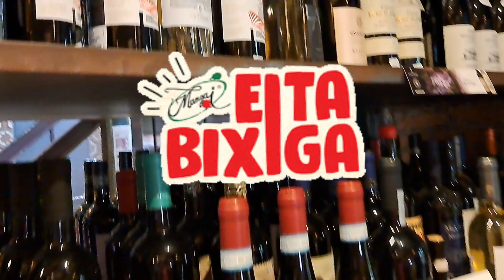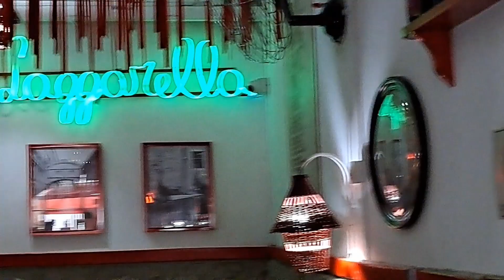GIRO CULTURAL - BIXIGA